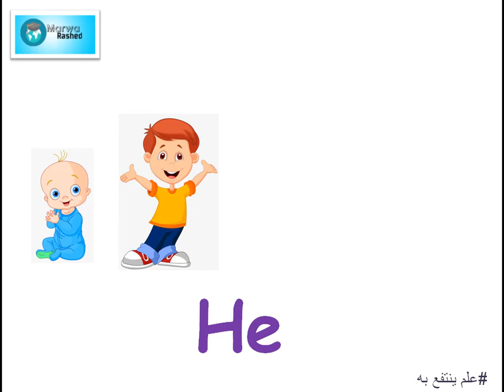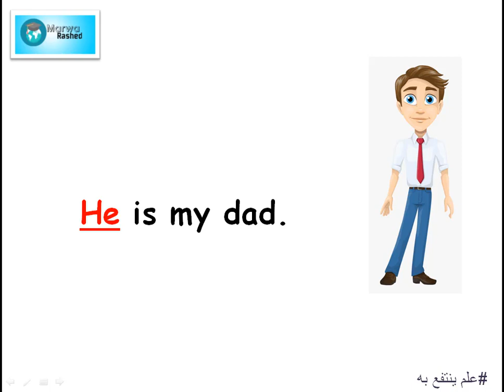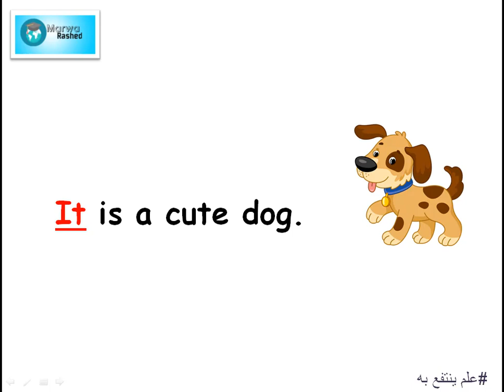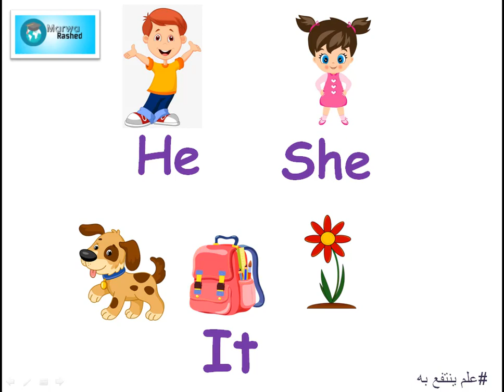Personal pronouns ( He - She - It) with pictures| English Grammar| English for young Learners